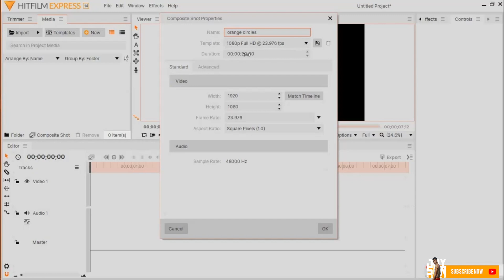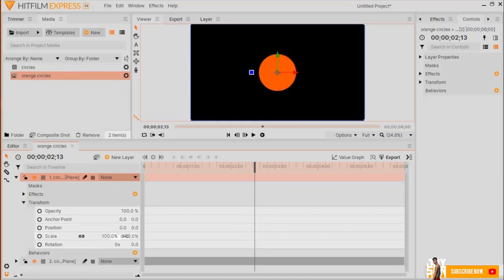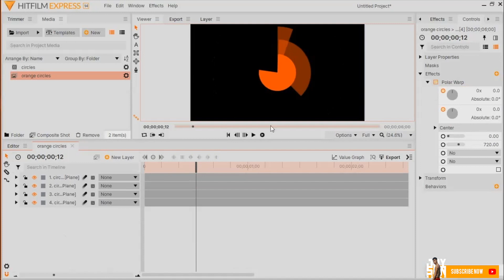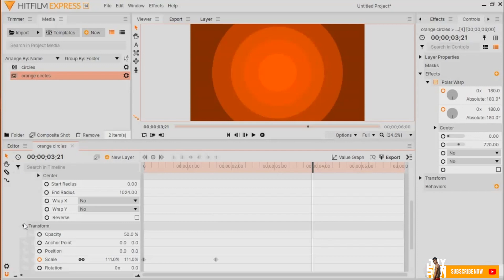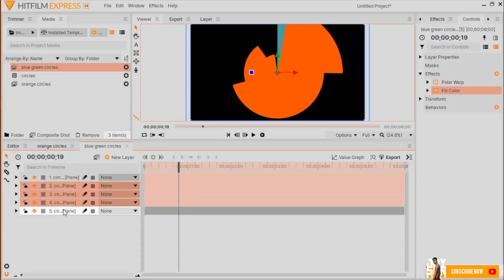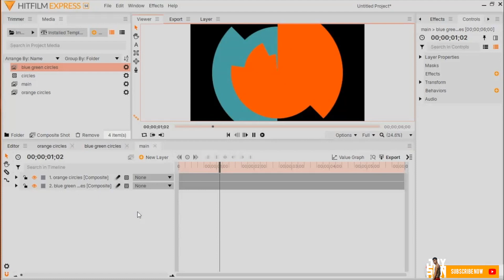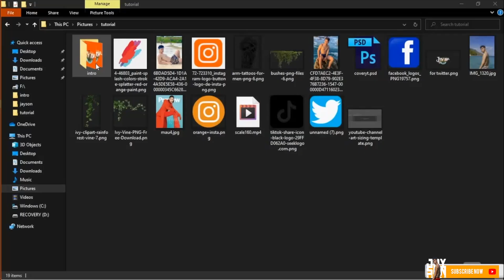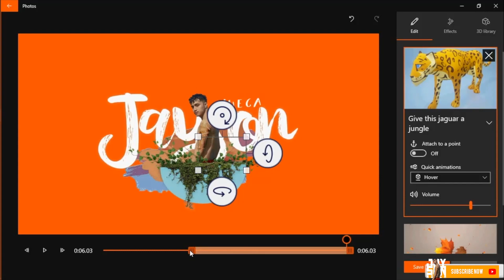How To Edit Heighten Your Intro By Using HITFILM EXPRESS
I see a lot more channel, vloggers and advertisements here in youtube. Here, I started not to compete nor gain likes and comments in my videos. it's a good step forward for me to create contents that would liberate the unconscious mind and reveal the inner self.

it was my curiosity and desire to see the creativity and diversity of the people that pushed me to make this channel. Now, if you're confused and have this strange smudges within you, radiate through your capacity and what you could help to make this community more appealing.

Spaghettiously be one of us; willing to bring back the colors of every individual. Because your experience here could not be replaced by any materialistic thing that lies in community.

Spaghettiously yours,
Jayson Nueca